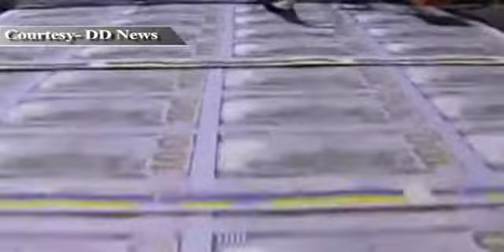Rupee Rallies to five-week high & Other Top Stories at this Hour